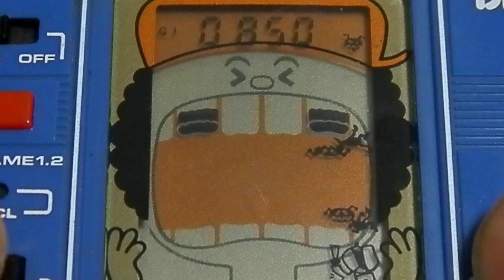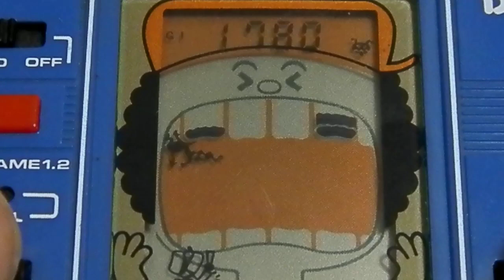ES12853 Bandai Game Digital Dr. Dental